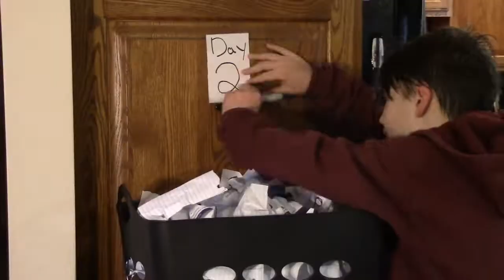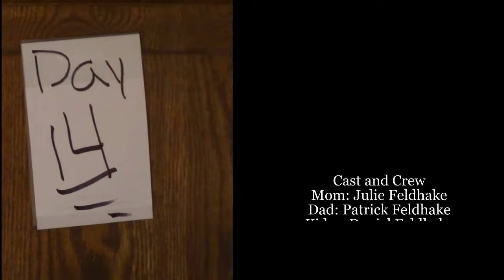14 day reset 14 day reset A3F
This is our first entry to a film festival.   A3F - Almost Famous Film Festival did a 6 feet of separation 72 hours "online" short film challenge and here was what we put together.

Theme:  Do over
Line of Dialogue: "There is always Tomorrow"
Prop:  a piece of paper being written on.